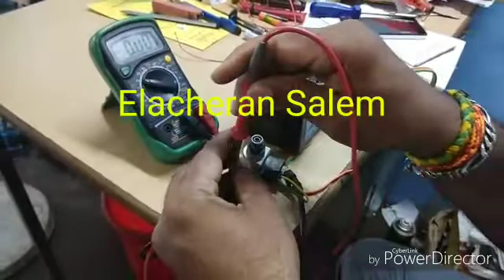Hero honda passion pro speed sensor testing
Hero honda passion pro speed sensor. How to check is it good or bad awe some technology and chanceless explain